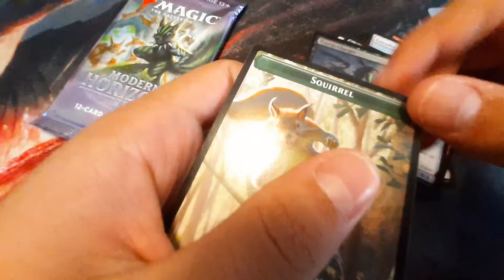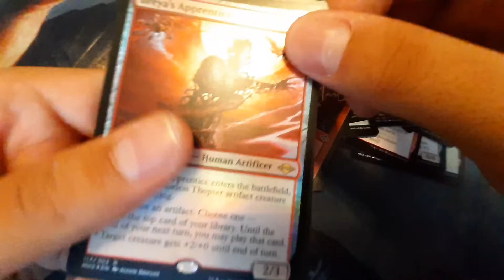why is this cascade card not played? mtg open 2 modern horizons 2 set boosters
Obtain 100 pokeballs and quests when creating your pokemon go account with code CXVK64CYT or logging in after 3 months
Earn money by solving captchas, or pay money to skip them!
My channel is all about gaming, Mtg strategy and Mtg unboxing.
I play:

Clash Royale
CODZ
Fortnite
Minecraft